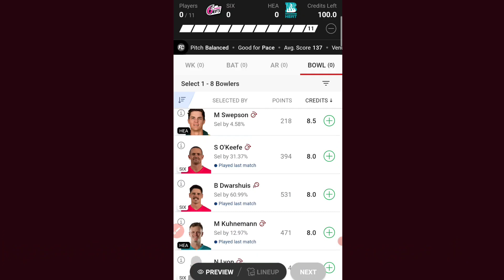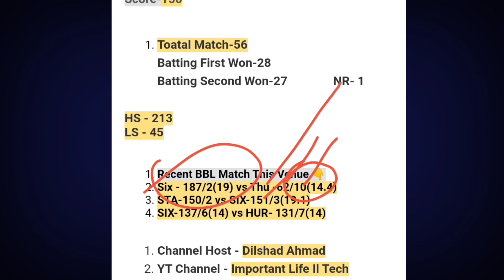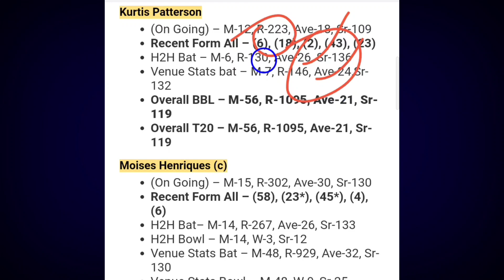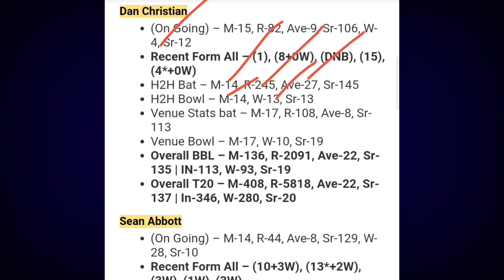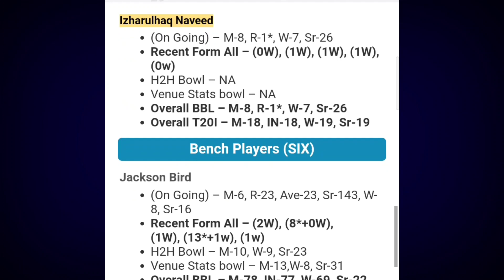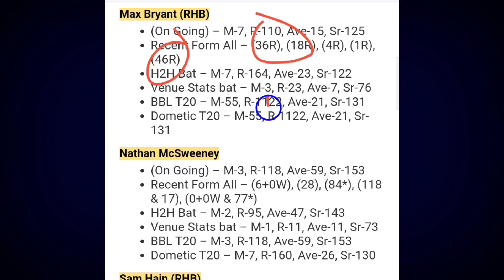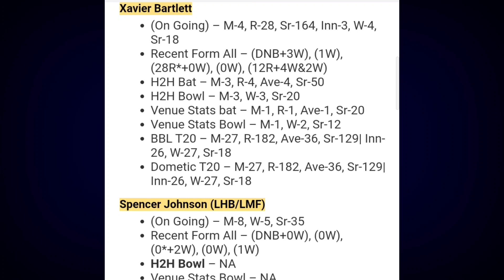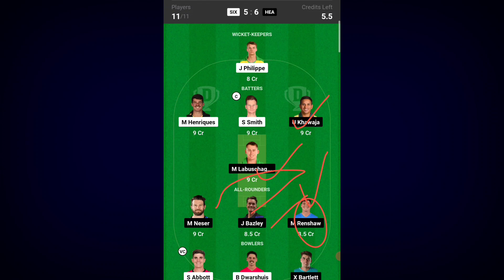SIX vs HEA Dream11 Team Today Match, Sydney Sixers vs Brisbane Heat Dream11 Prediction, six vs hea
SIX vs HEA Dream11 Predication, Sydney Sixers vs Brisbane Heat, six vs hea Dream11 Today Team

Sydney Sixers vs Brisbane Heat today prediction,
sx vs hea dream11 today match,
sx vs hea dream11 today team,
Sydney Sixers vs Brisbane Heat,
six vs hea dream11 team,
six vs hea dream11 prediction today,
six vs hea today grand league team,
six vs hea playing 11 today,
six vs hea today winning grand league team,
six vs hea today match dream11 team,
dream11 team of today match,
six vs hea BBL Challenger match Dream11 Team,
six vs hea BBL Eliminator match,
six vs hea BBL Eliminator match today,
bbl league today match dream11 team,
sydney cricket ground pitch report,
sydney cricket ground sydney pitch report,
six vs hea today dream11 team,
six vs hea dream11 team today match,